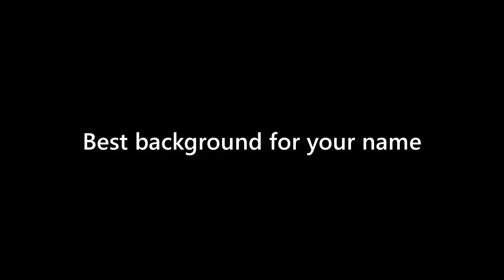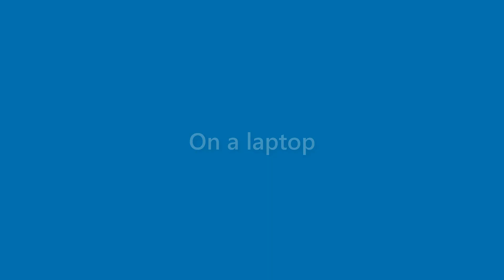Lorenzo Burch - appearance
Name Look - Lorenzo Burch - appearance. In this video we present "Lorenzo Burch" name look and feel in various scenarios.
This video will cover:
How does "Lorenzo Burch" look as a personal letterhead?
How does "Lorenzo Burch" look on a business card?
How does "Lorenzo Burch" look on a computer/laptop screen?
How does "Lorenzo Burch" look with different background colors?
How does "Lorenzo Burch" look with various fonts?